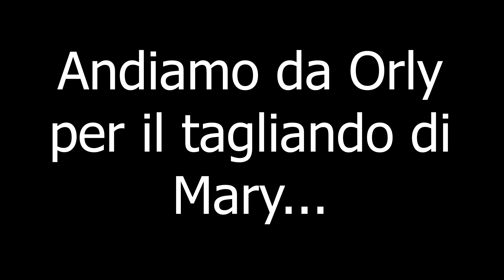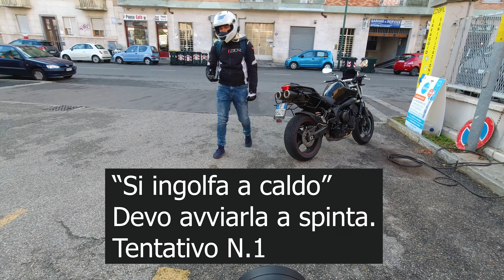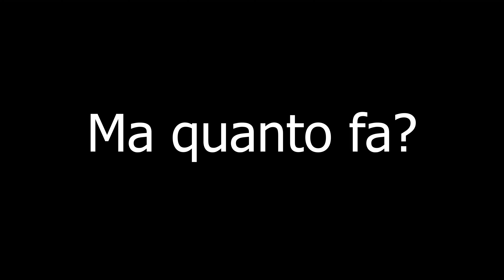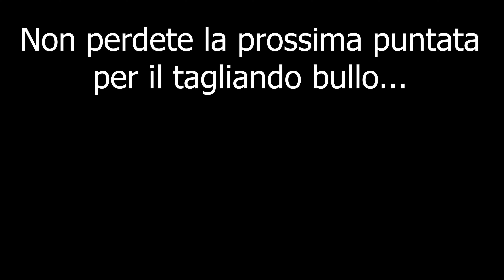MOTOCICLISMO e BULLISMO! Proviamo la moto SCHIANTATA DA TOTORIDER! (Brixton 125 4T)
Un video diverso dal solito: la mia video prova della Brixton 125, seconda moto del buon TotoRider, protagonista del suo recente incidente.

Velocità massima (top speed) rilevata al minuto 4.50

Auguri di Buona Guarigione Totozzo!